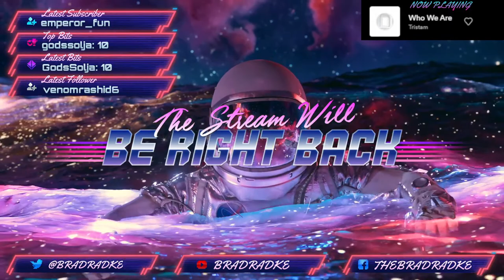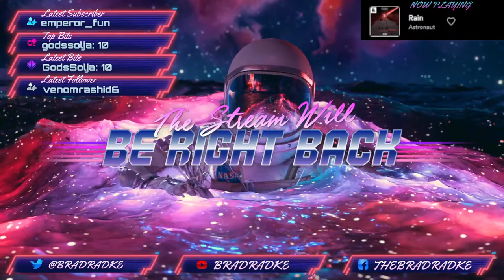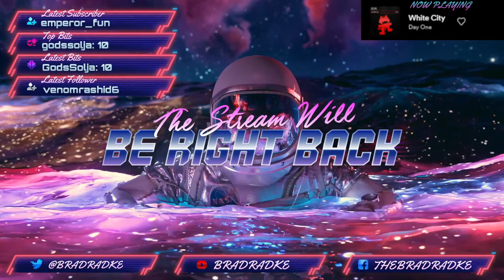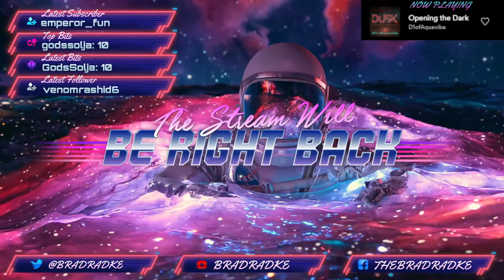Omg He Came Back! MWIII MP! @BradRadke (ง’̀-‘́)ง